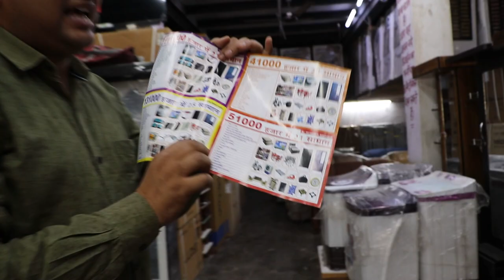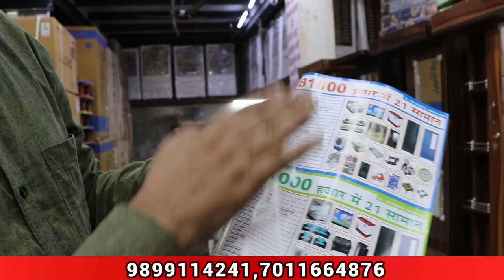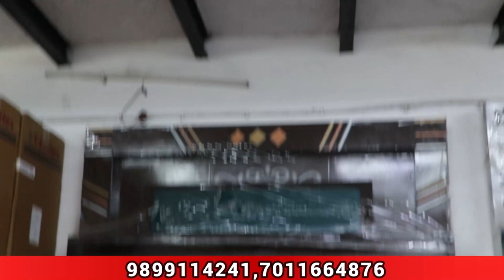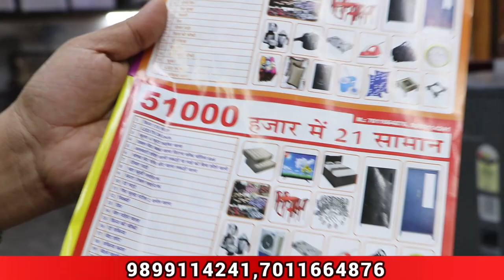Cheapest Furniture Market in Delhi Ncr | Sofa Bed Chairs Dining Table Almirah & Electronic Items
शादी का पुरा सामान मात्र 51000 मे
हमारा पता झारसेंतली बल्लबगढ़ फरीदाबाद हरियाणा 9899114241,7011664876

कृपा करके भाई जी आपके पास जीतने भी  facbook ,whatsup ग्रुप है ओर आपके जानने वाले है उनको शेयर कर दो
पहली स्कीम 11000
दूसरी स्कीम 35000
तीसरी स्कीम 51000
चौथी स्कीम  61000
पाँचवी स्कीम 81000
छठी स्कीम 111000